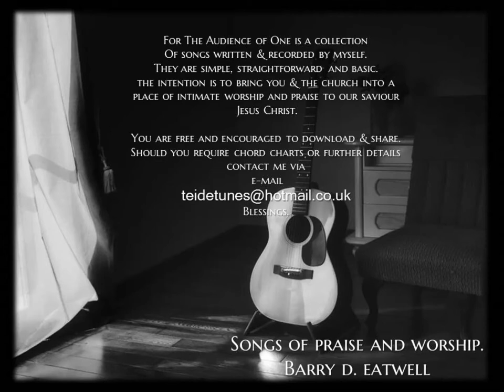Prepare The Way of The Lord. (Isaiah 40).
Words & Music B.D. Eatwell

Have you not known?
Have you not heard?
The everlasting God, The Lord.
Creator of all things, to the ends of the earth,
Who calls the stars by name.

The deaf shall hear, the blind shall see,
The lame will dance and sing.
He comes to set the captives free,
And death has lost its sting.
The sick are healed the poor made rich,
The dead shall rise from the grave.

Who fashioned the Oceans, by His own hand,
And stretched the heavens over the lands.

With a trumpet blast, He will return again,
And gather us in His wings.